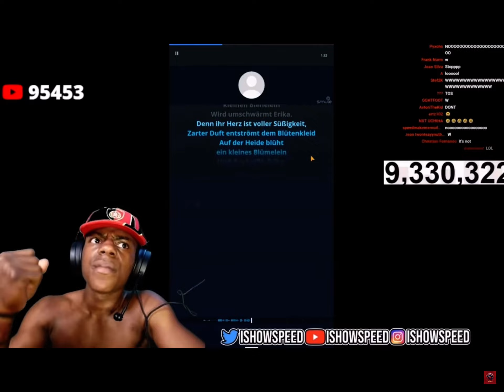Ishowspeed singing German ww2 song